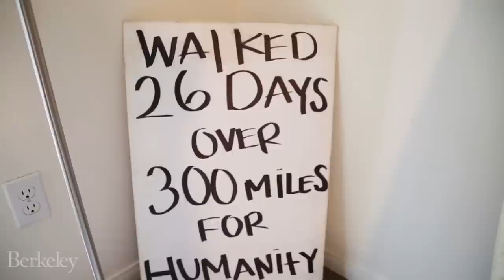Trail for Humanity - Valeska's Story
Berkeley student and mother, Valeska Castañeda, spent much of her summer leading a 350-mile walk from Merced to Mexico in support of immigrant rights.  Series: "UC Berkeley News" [Public Affairs] [Show ID: 29319]